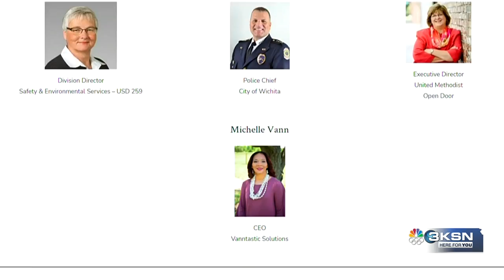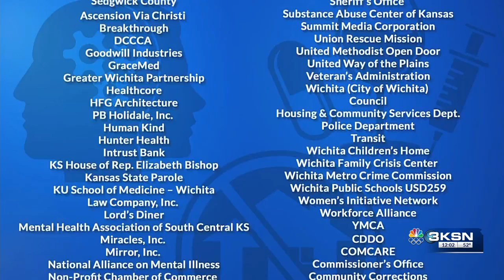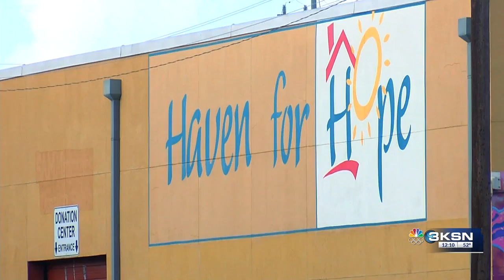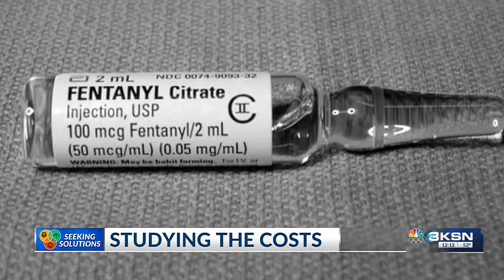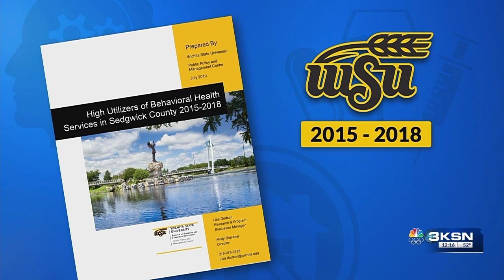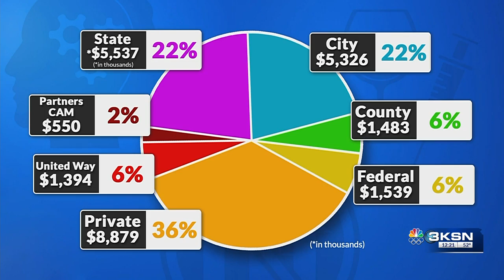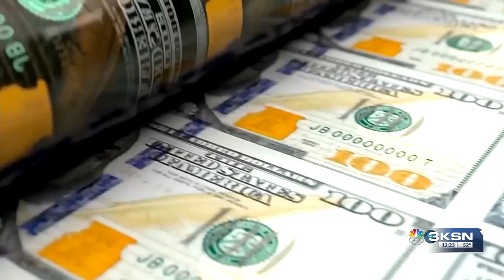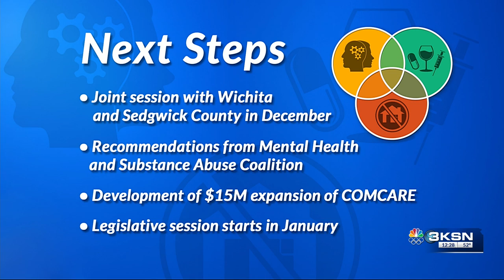KSN News Special Seeking Solutions